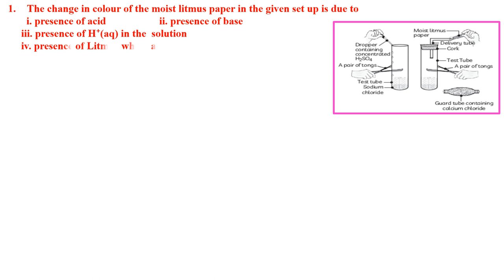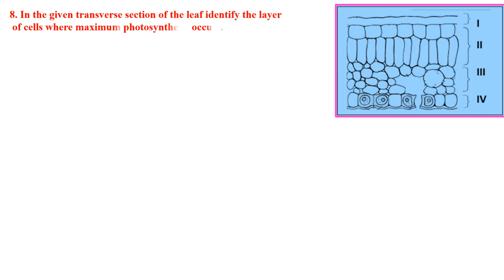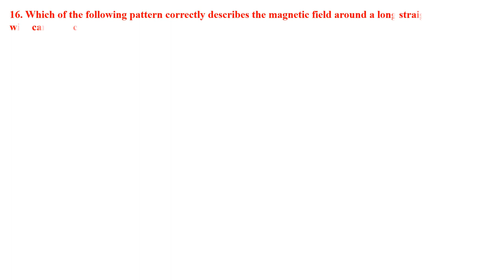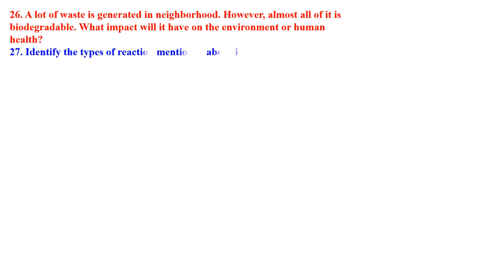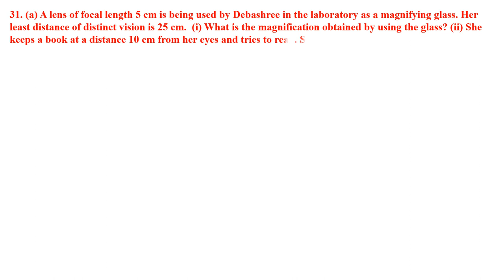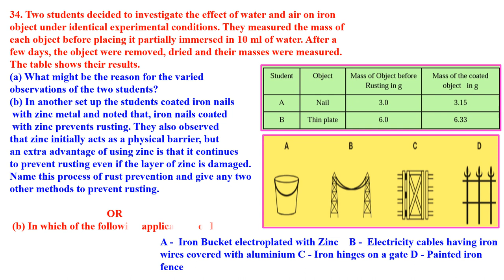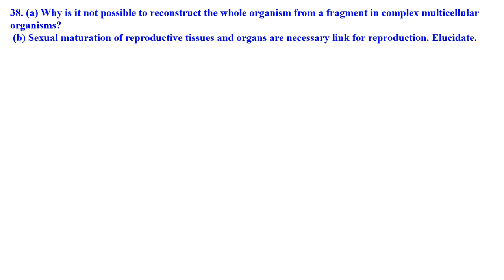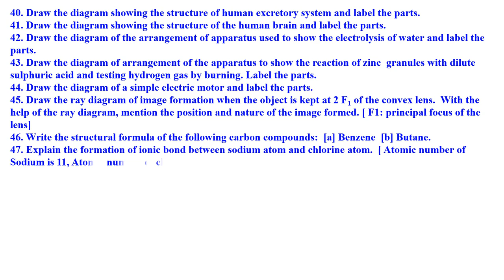CLASS 10 NCERT & CBSE SCIENCE PRACTICE PAPER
SCIENCE QUESTION 2023